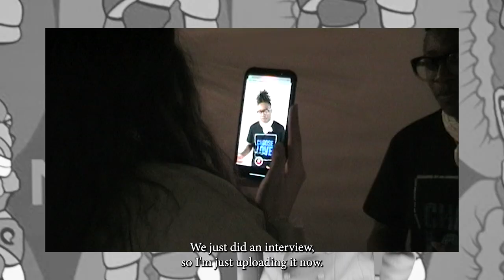24 Hours in London - Meemee White explores London Fashion Week June 2022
Discover the latest episode of ’24 Hours in London’; a film series following industry leaders and creatives as they explore London Fashion Week presented by Clearpay June 2022. This episode follows senior editor of Perfect Magazine Meemee White as she interviews BFCNEWGEN designers LABRUM London and ROBYN LYNCH. LFW